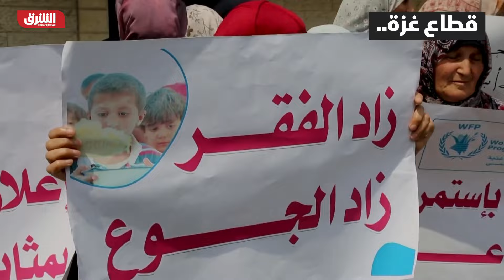يقطنه 55 ألف إسرائيلي.. ما أهمية "محيط غزة" الاستراتيجية لإسرائيل؟ - أخبار الشرق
عقب انسحابها من قطاع غزة، أنشأت إسرائيل منطقة عازلة على طول الحدود البرية للقطاع، وبقية 10 مناطق القريبة منه التي يطلق عليها الآن محيط. ارتفع عدد الإسرائيليين في هذا المحيط من نحو 42 ألفاً عام 2009 إلى نحو 55 ألفاً عام 2019، فما هو محيط غزة وما الأهمية الاستراتيجية التي يمثلها لإسرائيل؟